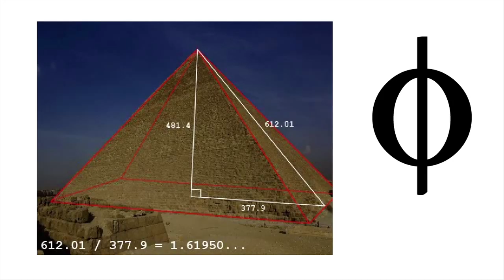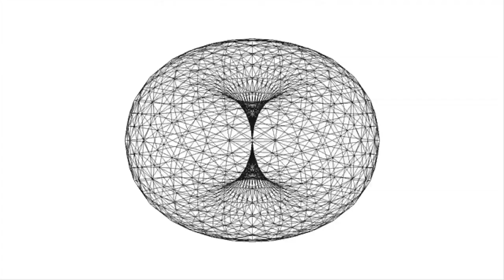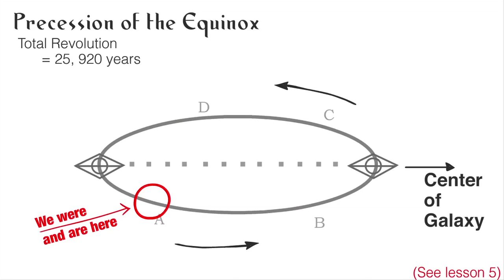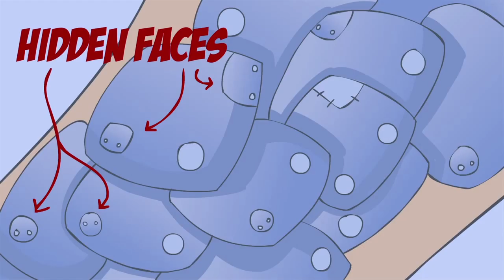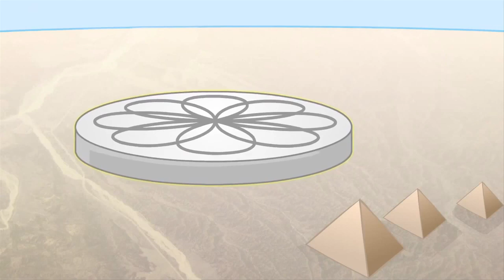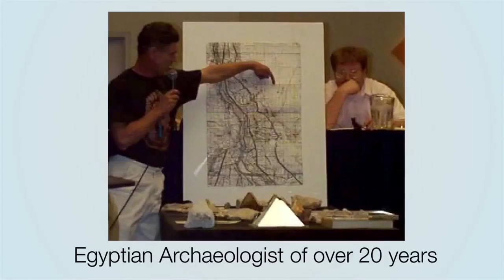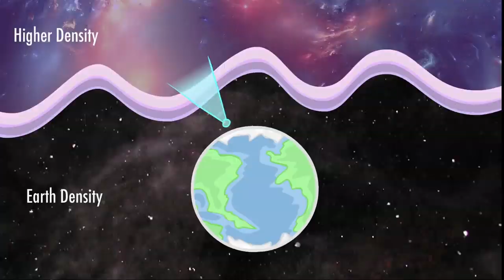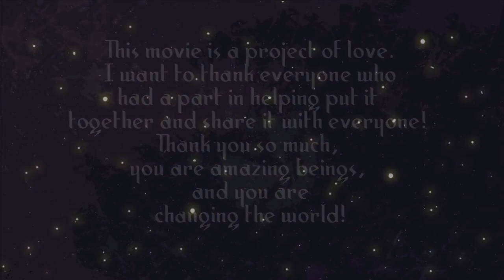The Amazing History of Man - AWAKEN THE SHEEPLE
Today we bring you something special! Before you lies the entire collection of the Human History story which was previously spread across 5 episodes of spirit science! Get out some popcorn and dim the lights, this is gonna be good!

Our history is not what we think! Over the past few thousand years, we have warped our own history. Our versions of the past has been mistranslated, changed, altered, and skewed to fit our understanding of reality, and completely left our many things that we cannot explain. Today, we are going to look at an alternate version of our history, a version that was recorded across many ancient tablets and artifacts throughout time, which have only recently been uncovered. This story may be a little cosmic, it may not even be true, but you will have to decide that for yourself.

Join in the conversation, it's much more fun to talk about than what everyone else is talking about ;)

Based on the work of Drunvalo Melchizidek in the Ancient Secret of the Flower of Life.

Made with Love by many, many beautiful people in the credits of the movie. Enjoy everyone! We love you!